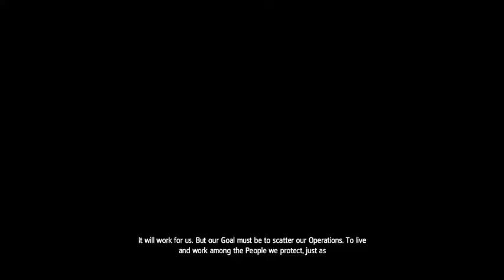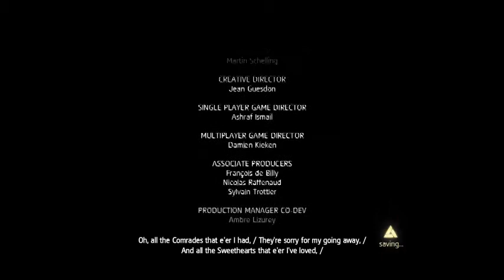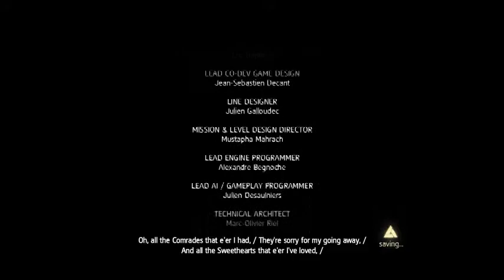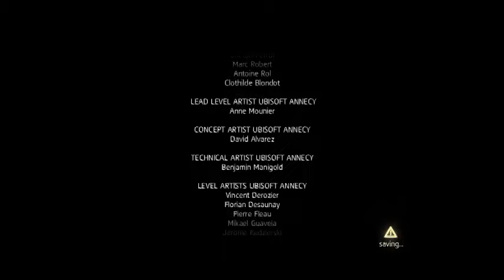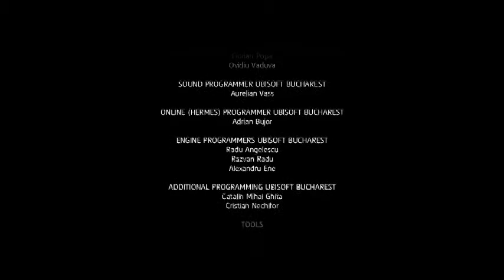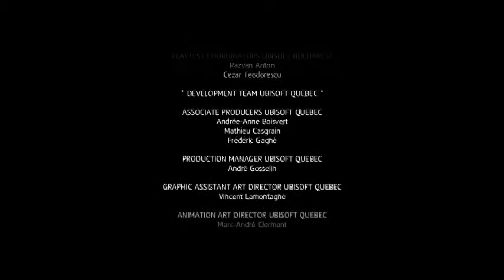AC Black Flag Part 43 The End